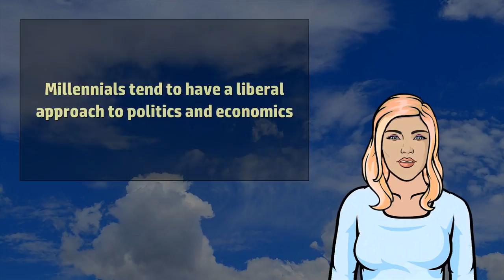Millennials - Wikivids (2017)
Wikivids presents a brief video about Millennials!